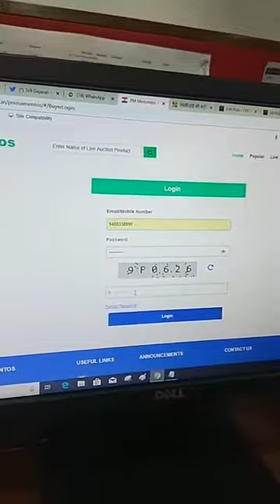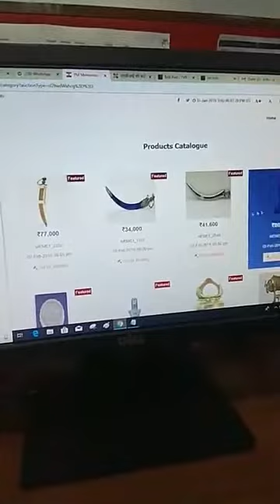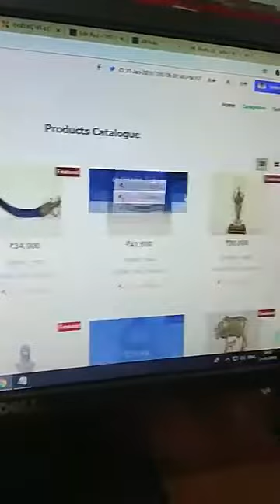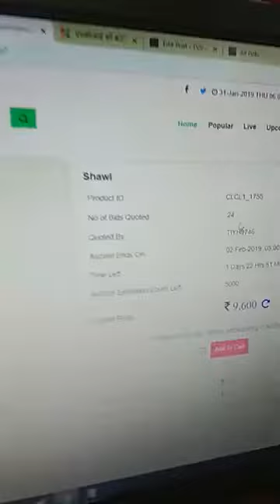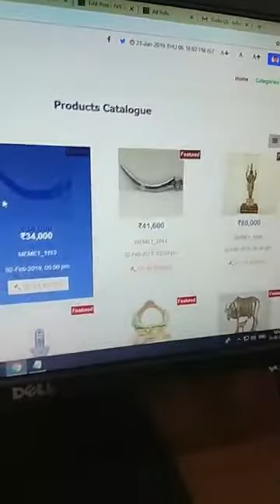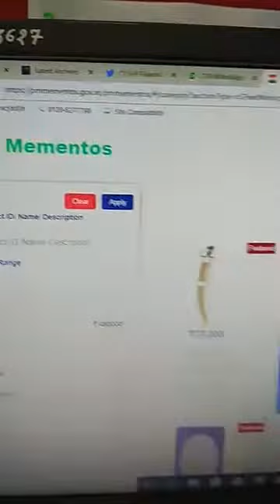1900 items gifted to PM Narendra Modi being auctioned, Know how to purchase - Tv9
1900 items gifted to PM Narendra Modi being auctioned, Know how to purchase